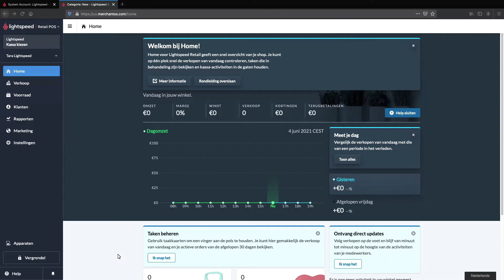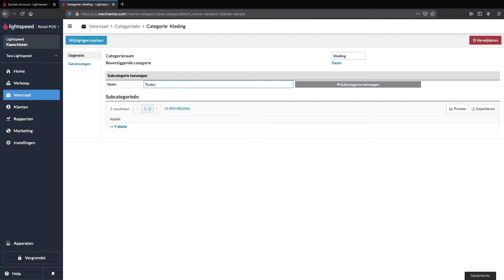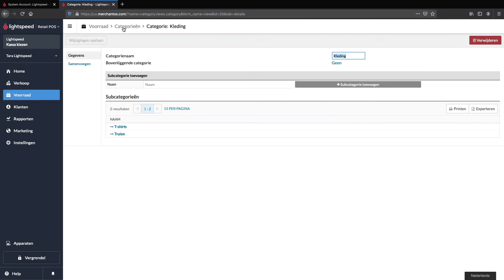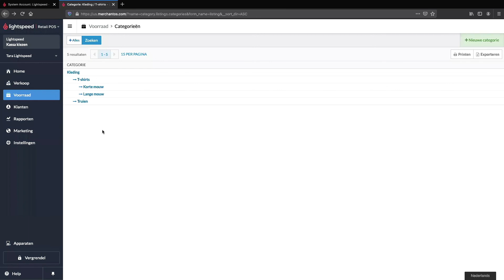Retail - Categorieen (NL)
Categorieën worden gebruikt om je voorraad te organiseren en als filters om je items samen te groeperen in rapporten en inventarisaties. We bevelen aan om een categoriestructuur voor je voorraad te kiezen en deze aan te maken voordat je items aan je voorraad toevoegt. Op deze manier kun je items aan een categorie toewijzen wanneer je ze aan je voorraad toevoegt. Als je echter van plan bent om al je items te importeren, bevelen we aan om de categorieën waaraan je je items wilt toewijzen in je importbestand in te voeren. Zodra de items zijn geïmporteerd, maakt Retail POS de categoriestructuur van je voorraad automatisch aan.